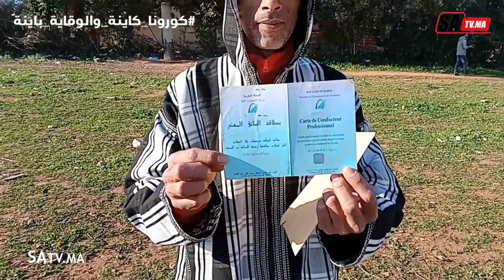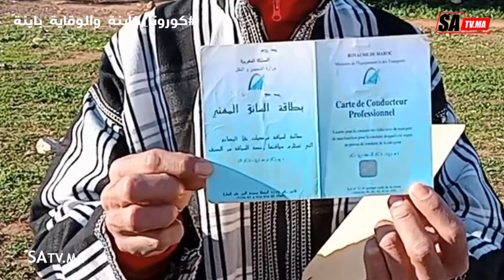سائق مهني : بسبب التغطية الصحية الإجبارية لقينا راسنا مفروض علينا نخلصو 180 درهم وحنا متنصوروهاش